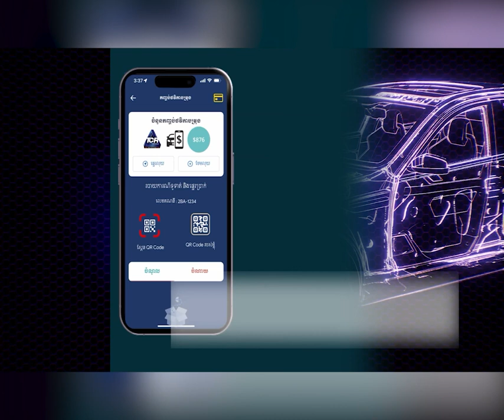ស្នងការនគរបាលរាជធានី នឹងដាក់កម្លាំងចល័តរឹតបន្តឹងច្បាប់ចរាចរណ៍ ប្រសិនការរឹតបន្តឹងច្បាប់